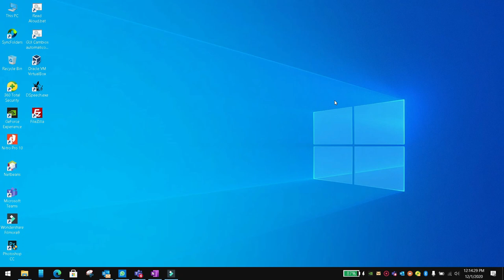Use text in an avatar, instead of an image in flutter